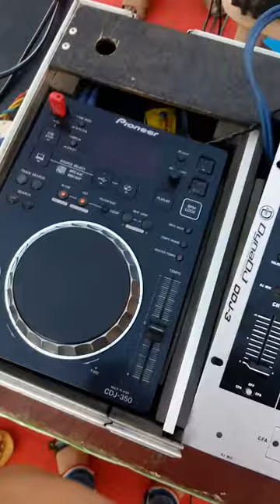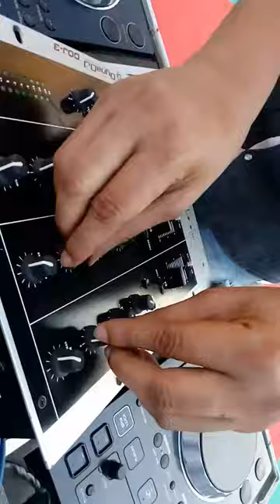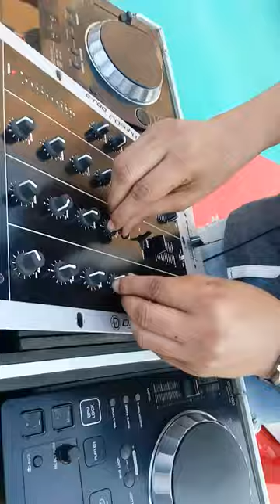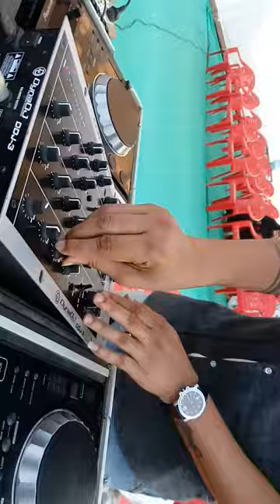Bollywood house hard mixing / pioneer cdj 350 / house mixing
Description

house songs dj mixing / dekho hindi song mixing live
⚡riverbells resort full review video👇
नवीन चॅनल आहे मित्रांनो. भावाला सपोर्ट करा मित्रांनो

🙏नमस्कार मित्रांनो स्वागत आहे तुमचं DJ SWAPNIL VLOG ह्या चॅनल मध्ये🙏

🔶SOCIAL MEDIA🔶

DJ SWAPNIL VLOG - Use Commercial And Display Editing or The material Without Proper Authorization is Not. Allowed,

◻️𝗖𝗿𝗲𝗱𝗶𝘁𝘀 ➵

bollywood songs
dj tutorial videos
hindi songs